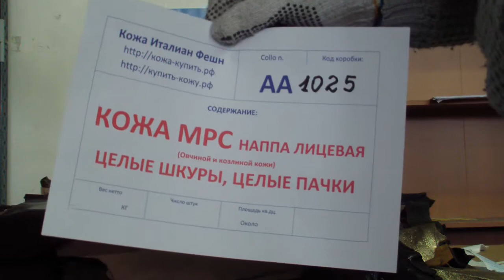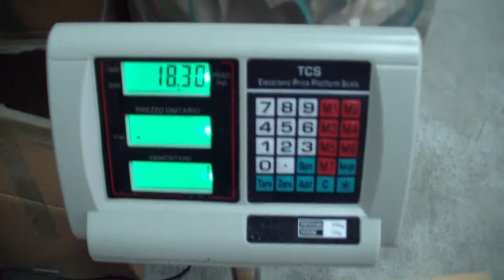АА1025 - Кожа наппа МРС - ЦЕЛЫЕ ПАЧКИ